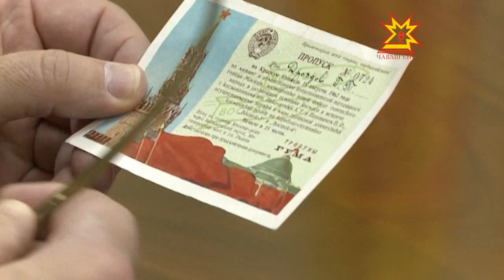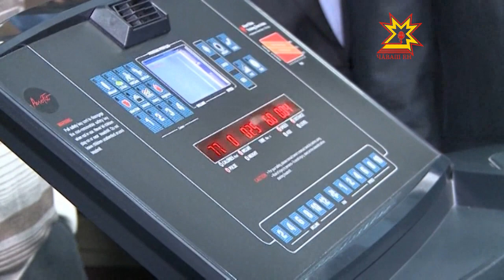Тĕп хулара çĕнĕ бассейн хута кайрĕ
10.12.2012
Шупашкарта пурăнакансем тахçанах бассейнсене лекме çукки пирки калаççĕ. Халăх районсенчи пек пысăк та хăтлă физкультурăпа спорт комплексĕсем пирки ĕмĕтленет. Тинех тĕп хулара çĕнĕ бассейн хута кайрĕ. Ăна «Единая Россия» партин проекчĕпе килĕшÿллĕн çĕкленĕ.